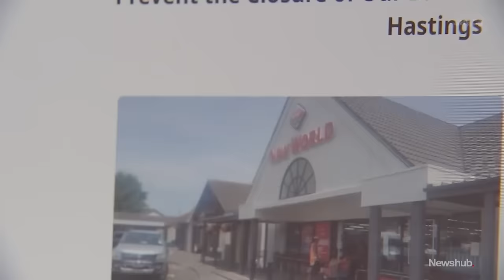'Big shock': Township of 11000 people fuming as only supermarket set to close | Newshub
Flaxmere residents are fuming that Foodstuffs is closing the local New World, leaving 11,000 people without a supermarket. As Alexa Cook reports, there are major concerns over how it will affect vulnerable residents.